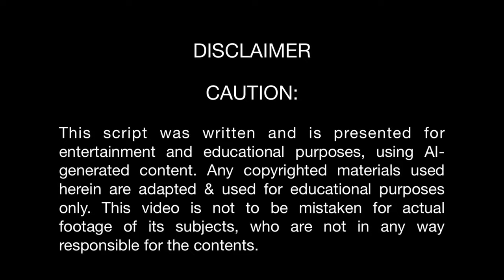ai DONALD TRUMP TRASHIFIES THE 23RD PSALM Warning - Adult Humor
A.I. Donald Trump is 100% fake. The AI portions of this presentation have been scripted for humour, with a few facts thrown in for good measure. If it’s not to your taste, please refrain from watching, and allow others to exercise their freedom of expression.

Burnt Raisin Toast is overflowing with thanks (and raisins) to all of you for your support, your 👍s, your comments, & for (Wow!) subscribing - the Blue Crew is beautiful - every one of you ❤️

Perhaps it’s a first step in remembering our mutual humanity. Hmmm?

Apparently asking for 👍s isn’t too offensive, so there - it’s done! ❤️

For more AI Donald content, please check ​@BurntRaisinToast
Thanks for your patience with the channel, and for your wonderful suggestions & kind feedback on what’s working & more importantly, what’s not - the bread is learning as it toasts! ❤️

Any used or transformed copyrighted images have been included for education & demonstration purposes, constituting a 'fair use' of any such copyrighted material as provided for in Section 107 of the U.S. Copyright Law.

Much love to all, and thanks to ParrotAI.  Have a great day!